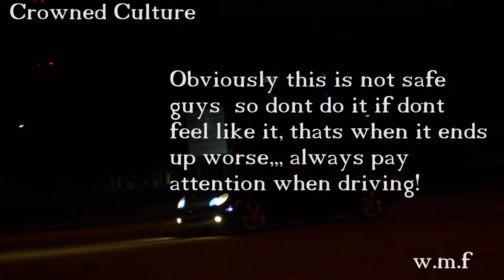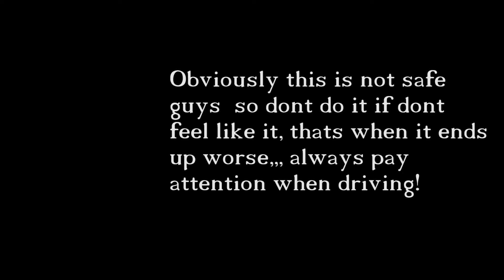Crowned Culture DTR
enjoy the street racing scene every tuesday!!!